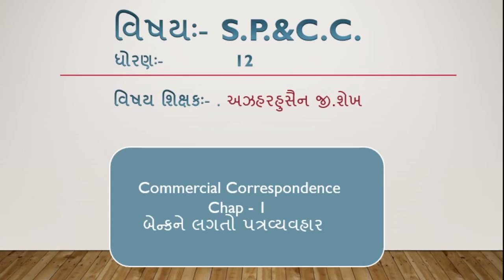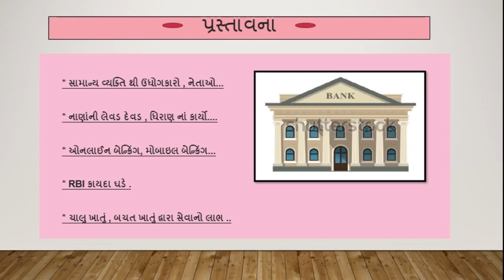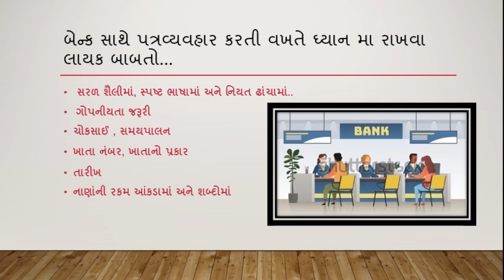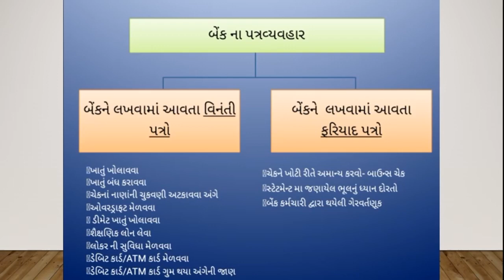S.P.C.C. CHAP-1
BY AZHAR SIR ( M.COM , B.ED)

વિષય:- S.P. & C.C.
ધોરણ:- 12
વિષય શિક્ષક :- અઝહર હુસૈન જી. શેખ
Commercial Correspondence
Chap - 1
બેંકને લગતો પત્રવ્યવહાર